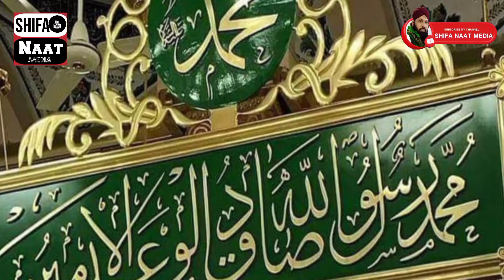Taiba bari door aaqa|Heart touching naat|Manzoor Hussain Shah Attari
SHIFA NAAT MEDIA
An islamic channel.
Our aim is to present islamic videos i.e speeches, hamd, naat and manaqibs in FULL HD RESOLUTION  to our audience. you are requested to join us y subscribing this channel and keep on watching, liking and sharing videos.
Meetha madina door hai jana bhi zaroor hai taiba bari door aaqa
Taiba bari door aaqa
Heart touching naat
Manzoor Hussain Shah Attari
New naat 2022
Shifa naat media
Manzoor shah attari
Meetha madina door hai
Taiba bari door